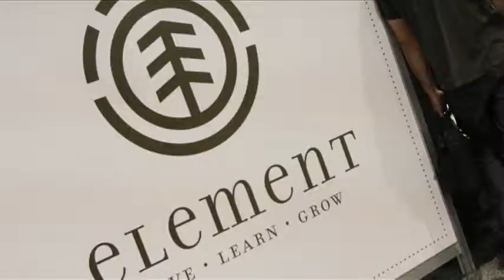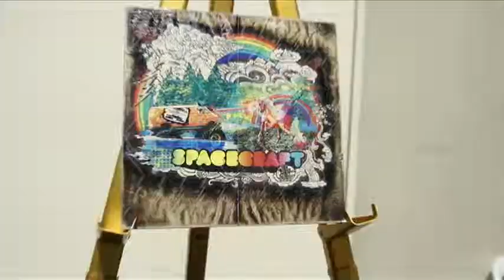ASR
San Diego surf and bikini show